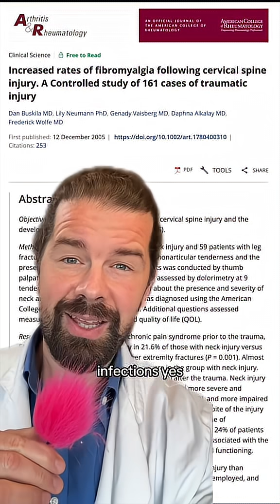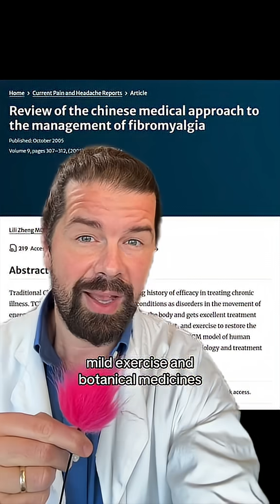Does fibromyalgia have a cause?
fibromyalgia; while we know a lot about the underlying physiology of inflammation, we also know that there is more than one cause of it. The causes are what need to be treated, because inflammatory biomarkers are not soecific enough to lead to effective remedies.